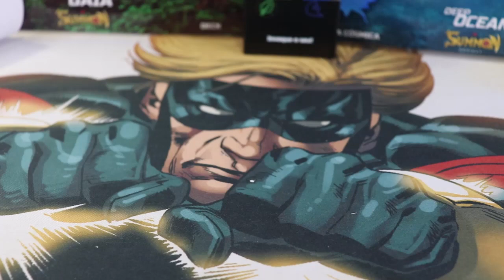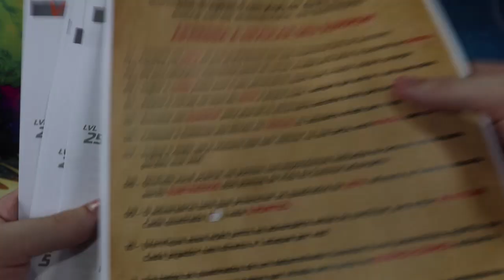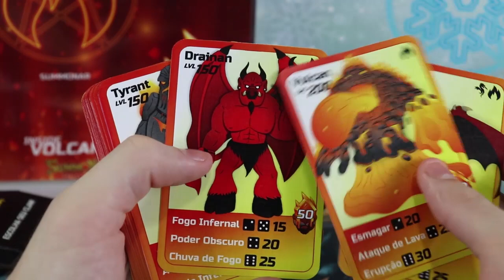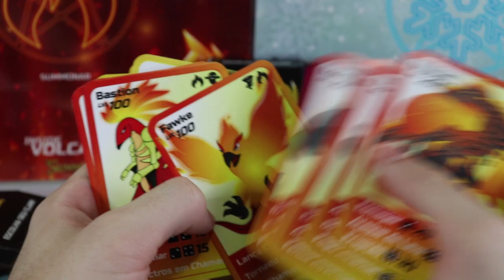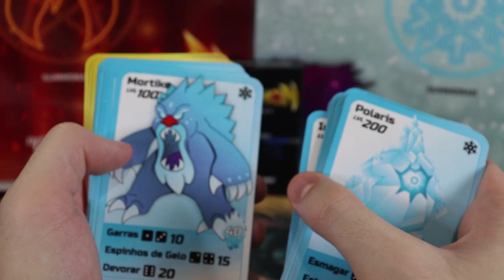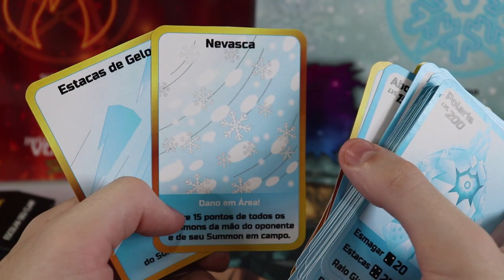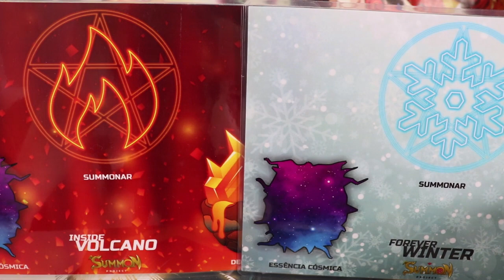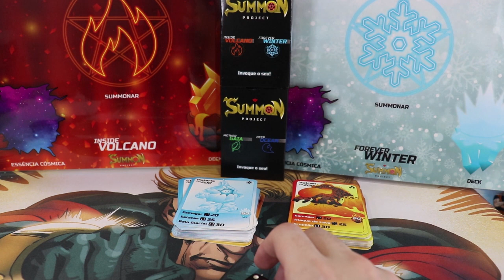Card Game Summon Project Forever Winter VS Inside Volcano!!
Aeee pessoal, no vídeo de hoje venho mostrar para vocês esse incrível card game brasileiro, espero que gostem =D